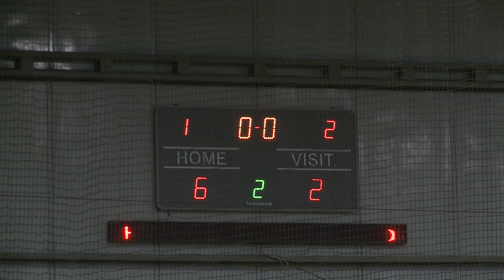Бизнес Лига 2017-2018 | 1 тур Лиги BCD | FULL | НаКаникулы 6-2 BRONTO (2-2)